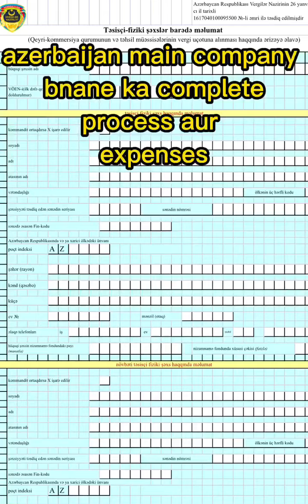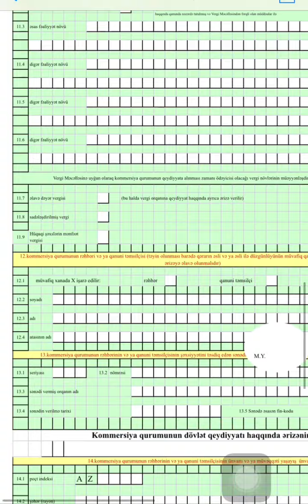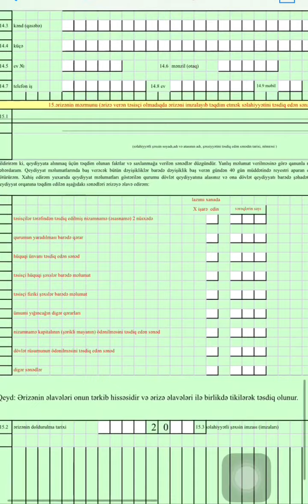Azerbaijan main company open karne ka complete process sirf 6500 pkr main